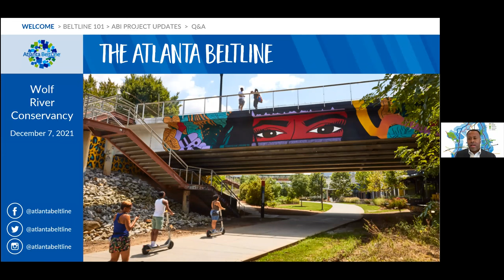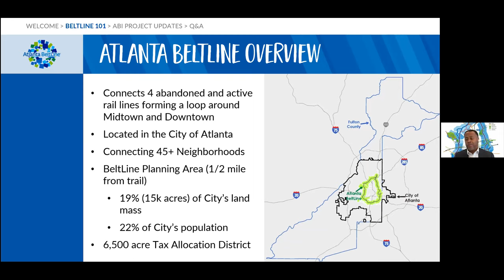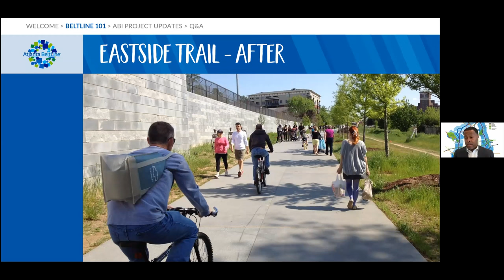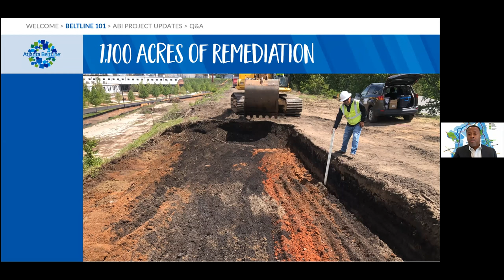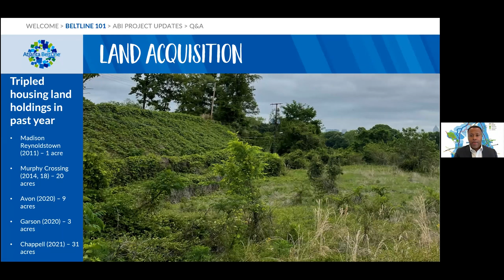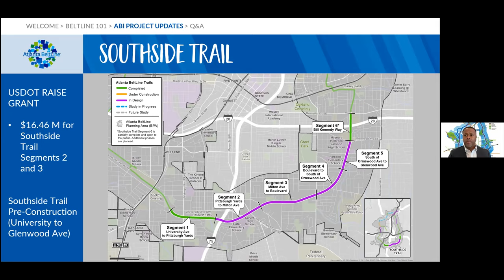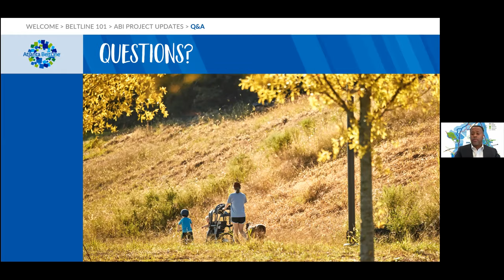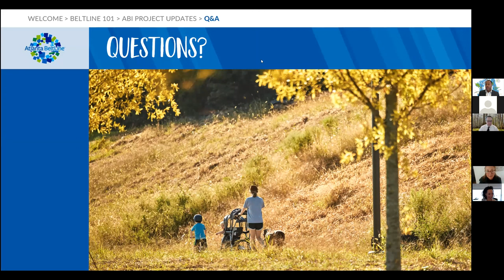Virtual Leadership Luncheon with Atlanta BeltLine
Wolf River Conservancy 2021 Virtual Leadership Luncheon

Tuesday, December 7, 2021  |  12:00 pm - 1:15 pm